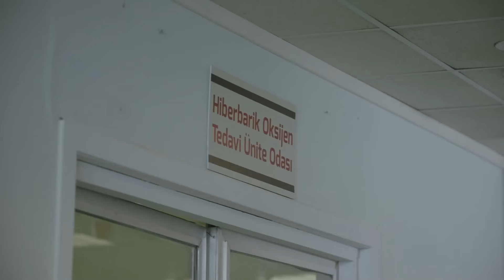El Llanto De Una Madre | Capitulo 43 (Doblado en Español)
Producción: Tims&B Productions
Director: Cem Karci
Productor: Timur Savci y Burak Sagyasar
Guión: Eylem Canpolat y Sema Ergenekon
Música genérica: Cem Öget